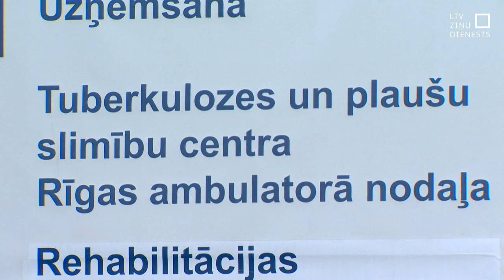Ukrainā divkāršojies tuberkulozes pacientu skaits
Karš Ukrainā nav atcēlis citas saslimšanas, bet īpaši smagi klājas tuberkulozes jomā. Aukstos pagrabos, slēpjoties no uzlidojumiem, divkāršojies tuberkulozes pacientu skaits. Slimo gan pieaugušie, gan bērni. Spītējot uzlidojumiem Harkivas apgabalā, pie viņiem dodas ārstu izbraukumu brigādes, lai paņemtu analīzes un sāktu ārstēšanu. Un tieši par to, kā organizēt ārstēšanu ambulatori, ukraiņu kolēģi šajās dienās mācās Rīgā no Latvijas kolēģiem.